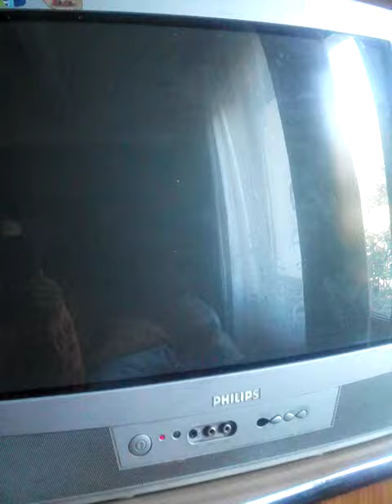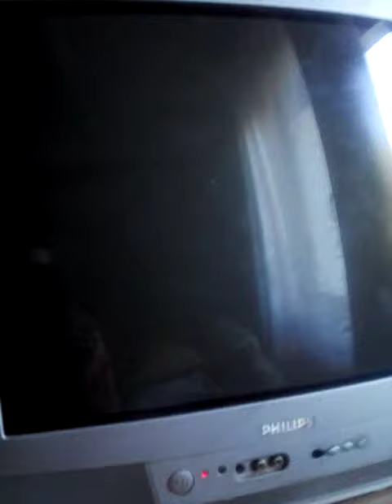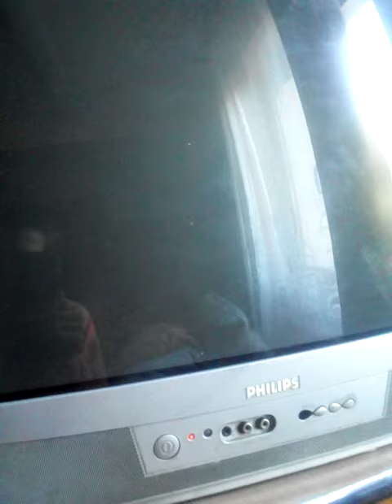Grila tv analogică dc fiber balinești